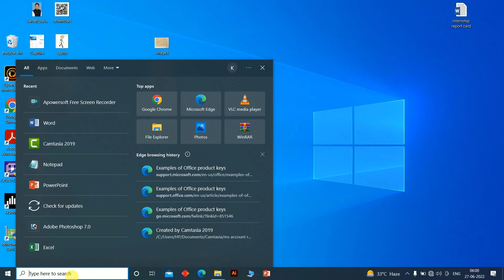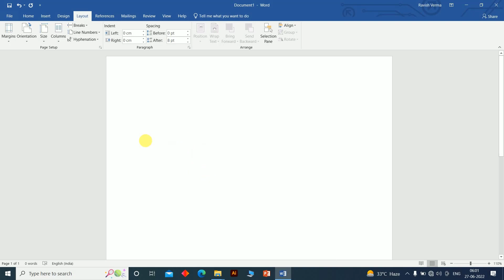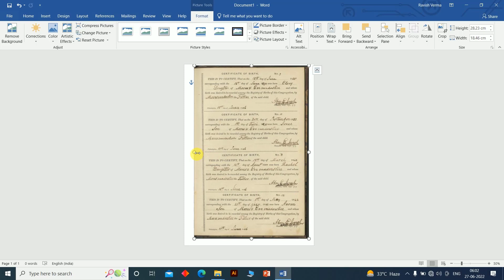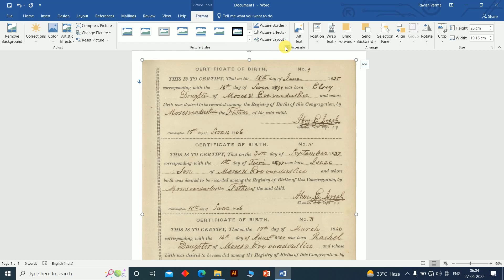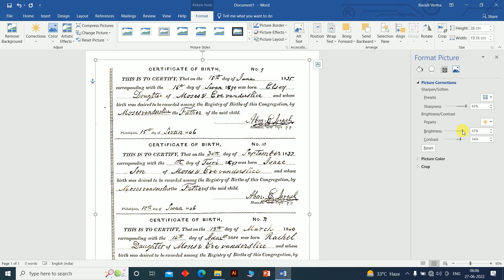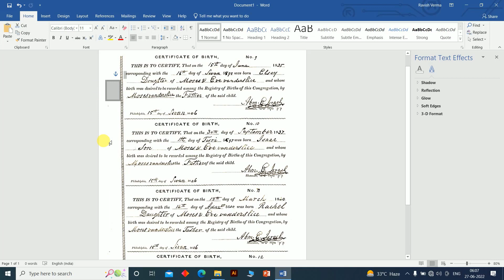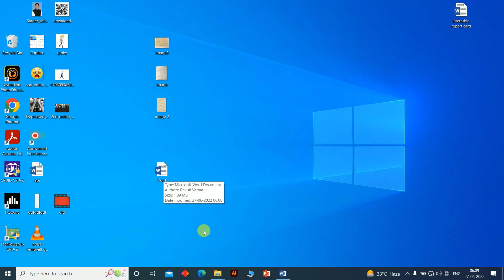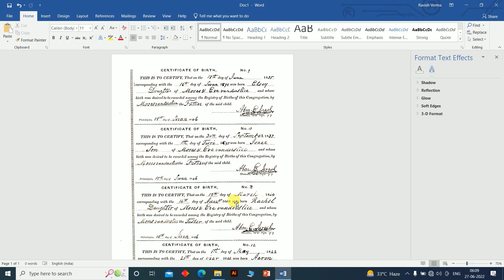Transform An Old Document Into A Fresh New One Using Ms Word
Hello guys is video me app sikhenge old Document ko Repair kaise kare microsoft office Word me. thanks.

📣 IMPORTANT ▼